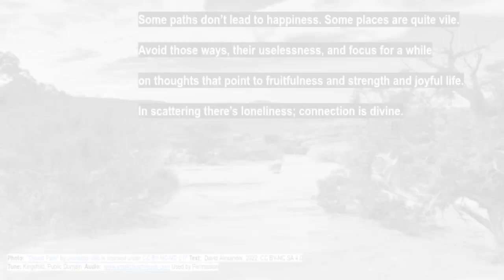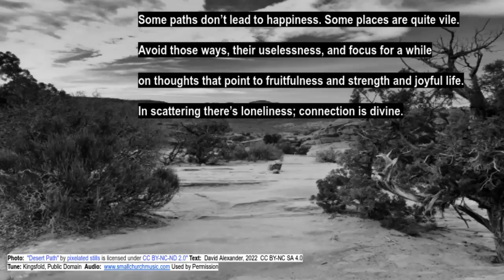Psalm 1 Some Paths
Some paths lead to loneliness. Focus on what brings connection.